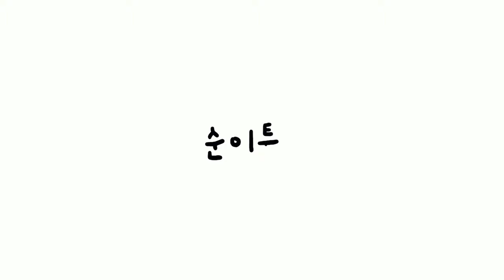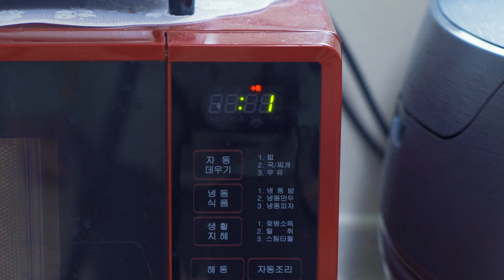스타벅스 인기메뉴 슈크림라떼 집에서 쉽게 만들기!! | 홈카페 레시피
안녕하세요! 순이입니다:)
오늘은 스타벅스 인기메뉴
[슈크림라떼]를 만들어보았습니다🎉

슈크림라떼의 포인트인 슈크림을
두가지 방법을 이용해서 만들었는데요!

영상을 보시면 자세한 레시피가 나와있으니,
참고하셔서 집에서 맛있는 홈카페를 즐기시길 바라요❤